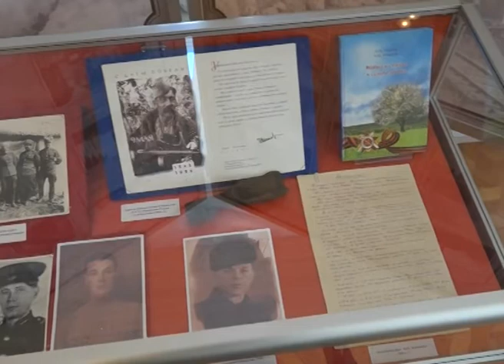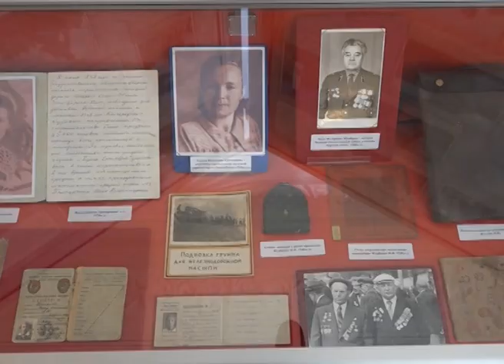Выставка-викторина, посвящённая 75-летию Курской битвы, открылась в краеведческом музее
В Старооскольском краеведческом музее открылась выставка-викторина «Дорогами памяти», посвящённая семидесятипятилетию Курской битвы. На выставке представлены документы и фотографии из местных фондов, и из Белгородского государственного историко-краеведческого музея.